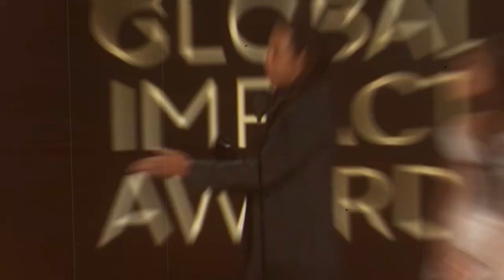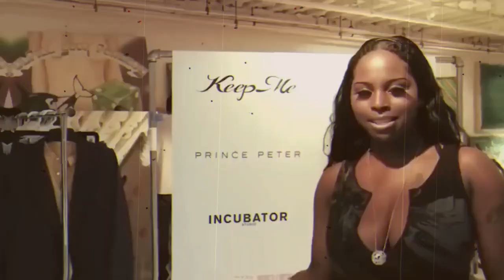At last, Foxy Brown shares her horrific story about Jamie Foxx and Jay Z. It's worse than Diddy.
Foxy Brown has as of late made a few pretty astonishing cases about Jay-Z that will stun you.